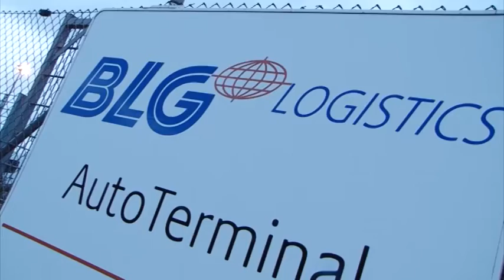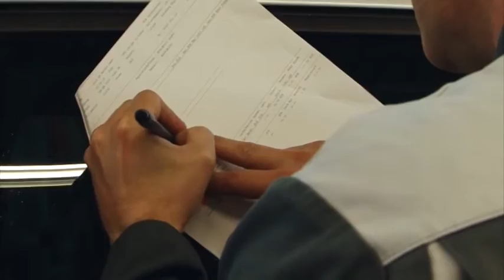HAFENREPORT | #2 | BLG LOGISTICS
Er ist der größte Binnenhafen der Welt und eine der bedeutendsten Logistikdrehscheiben Europas, wichtiger Jobmotor und Identifikationsstifter für die Region: der Duisburger Hafen.